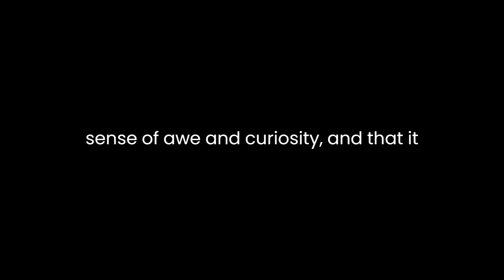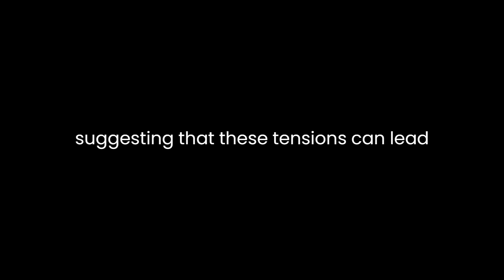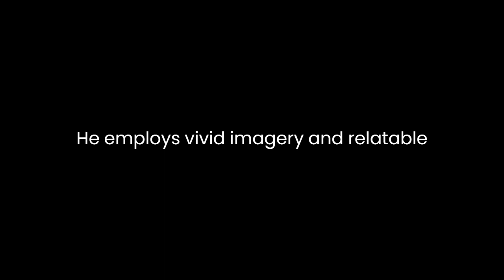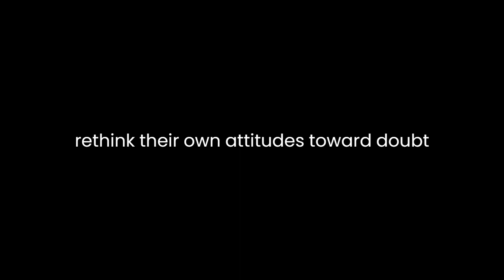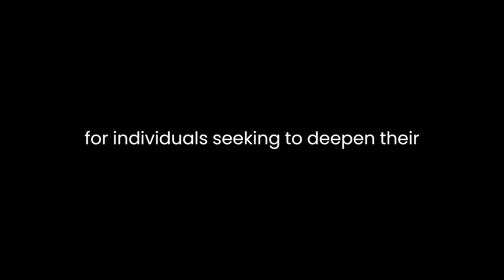"Dangerous Wonder" By Michael Yaconelli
"Dangerous Wonder" by Michael Yaconelli is a thought-provoking exploration of faith, spirituality, and the human experience. Set against the backdrop of contemporary Christian thought, the novel challenges traditional notions of faith and encourages readers to embrace uncertainty and mystery. Through a series of anecdotes, personal reflections, and insightful observations, Yaconelli invites readers to embark on a journey of self-discovery and spiritual growth.The novel's central theme revolves around the concept of "dangerous wonder," which Yaconelli defines as a willingness to embrace the unknown and to engage with faith in a way that defies easy categorization. He argues that genuine faith is marked by a sense of awe and curiosity, and that it often thrives in moments of doubt and questioning. Yaconelli's writing is marked by a sense of authenticity and vulnerability, as he shares his own struggles and doubts in his faith journey. This openness invites readers to connect with the author on a personal level and to consider their own doubts and uncertainties.Throughout the book, Yaconelli challenges readers to confront their preconceived notions about God, faith, and spirituality. He emphasizes the importance of embracing paradoxes and contradictions, suggesting that these tensions can lead to a deeper and more authentic understanding of one's faith. This message is particularly relevant in a world that often seeks simplistic answers and clear-cut definitions. By encouraging readers to dwell in the midst of uncertainty, Yaconelli invites them to experience a more profound and dynamic faith.The novel is structured as a collection of short essays and reflections, each delving into a different aspect of faith and wonder. Yaconelli's writing style is conversational and accessible, making it easy for readers to engage with complex concepts. He employs vivid imagery and relatable anecdotes to illustrate his points, drawing readers into his reflections and inviting them to consider their own experiences. Yaconelli's use of humor is another notable aspect of his writing, adding a touch of levity to the exploration of weighty topics.One of the strengths of "Dangerous Wonder" is its ability to resonate with a wide range of readers, regardless of their religious background. Yaconelli's insights go beyond denominational boundaries, speaking to the universal human experience of grappling with doubt, seeking meaning, and yearning for a deeper connection with something beyond oneself. This universality allows the book to appeal to both those well-versed in Christian theology and those who are exploring spirituality for the first time.As the narrative unfolds, Yaconelli addresses the role of the church and organized religion in the context of dangerous wonder. He critiques the tendency of some religious institutions to suppress questions and discourage doubt, arguing that this approach stifles authentic spiritual growth. Yaconelli's call for a more inclusive and open-minded approach to faith challenges readers to rethink their own attitudes toward doubt and questioning.In conclusion, "Dangerous Wonder" by Michael Yaconelli is a compelling exploration of faith that encourages readers to embrace uncertainty and wonder. Through his personal stories, reflections, and insights, Yaconelli challenges traditional notions of faith and invites readers to engage with spirituality in a more dynamic and open-minded way. The book's emphasis on embracing doubt and questioning, along with its accessible writing style and universal themes, make it a thought-provoking read for individuals seeking to deepen their understanding of faith and the human experience.